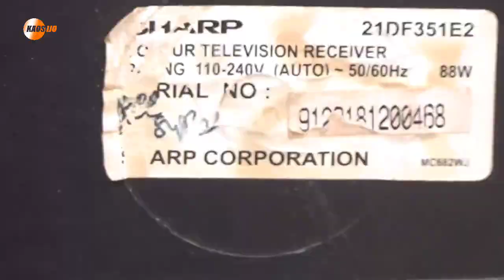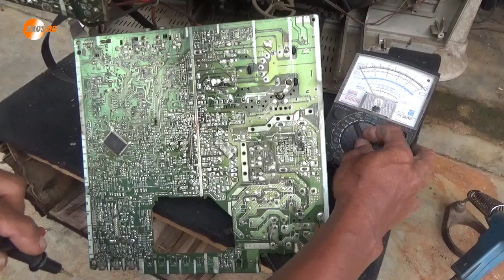cara memperbaiki tv Sharp model 21df351e2 mati total bagian 1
tv Sharp model 21df351e2